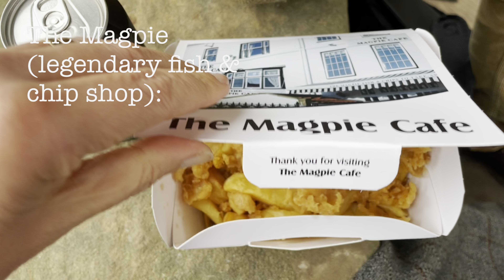Vlog 52: Facing My Business Block & A Spooky Trip!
Hello chuck!
In this vlog I face my biggest business block head on (CRINGE!) and we visit the wonderfully spooky Whitby during the Goth Weekend.
Custard cream anyone?